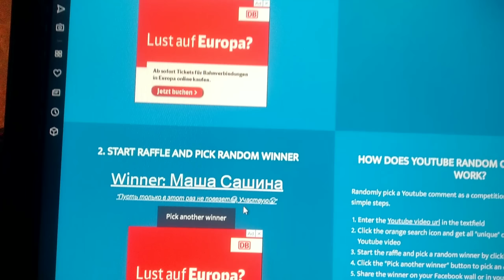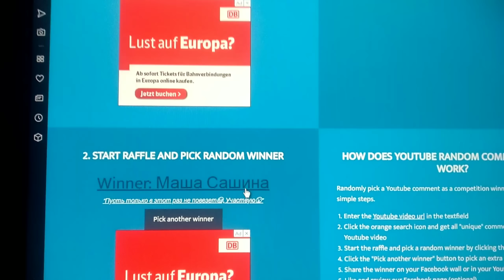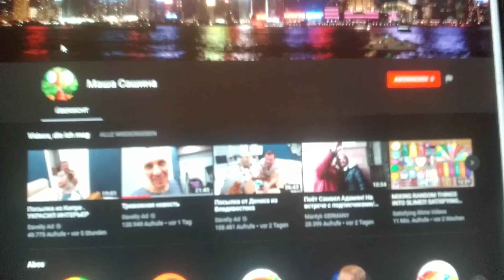ОПРЕДЕЛЯЮ ПОБЕДИТЕЛЯ РОЗЫГРЫША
Поздравляю победительницу с выигрышем!